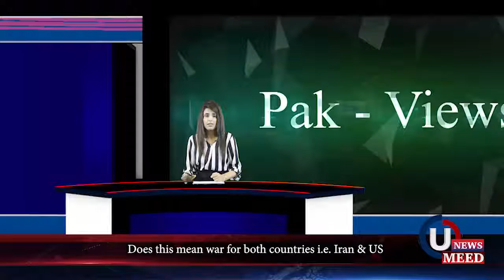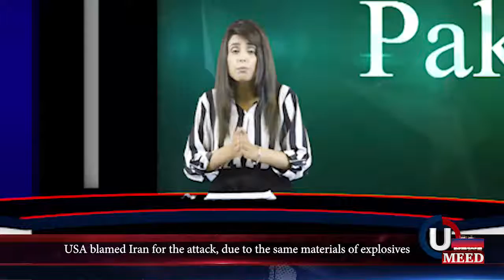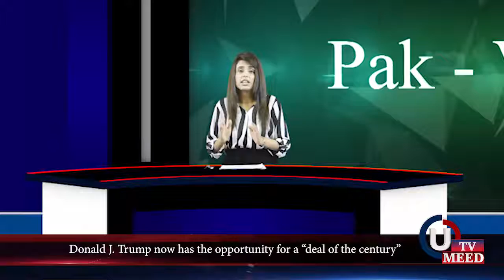US - Iran Tensions and Strait of Hormuz | Pak Views | Umeed Tv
Program: Pak Views
Subject: US - Iran Tensions and Strait of Hormuz
Anchor Person: Shizza Ejaz